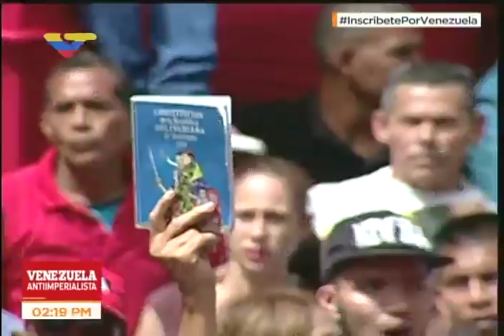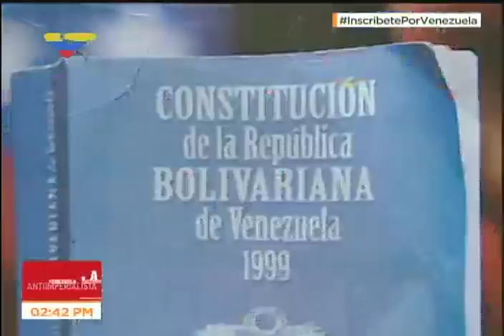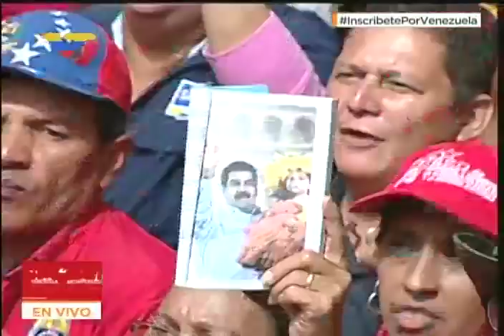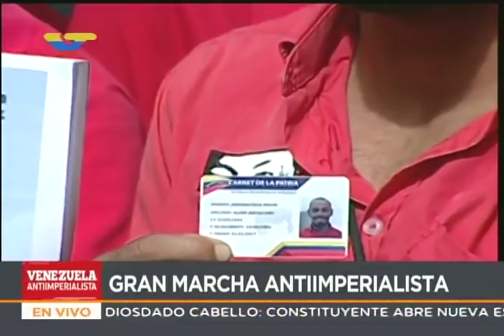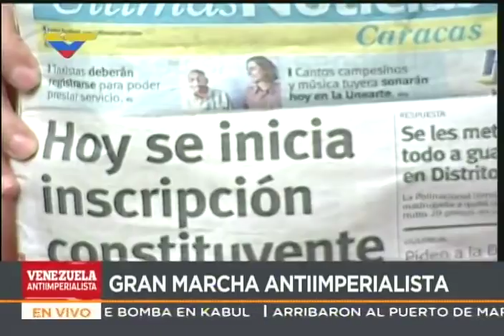Discursos en la marcha antiimperialista y por la Constituyente del 31 de mayo 2017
Diosdado Cabello, Aristobulo Istúriz y otros líderes chavistas en la marcha de este 31 de mayo de 2017 en apoyo a la Asamblea Nacional Constituyente